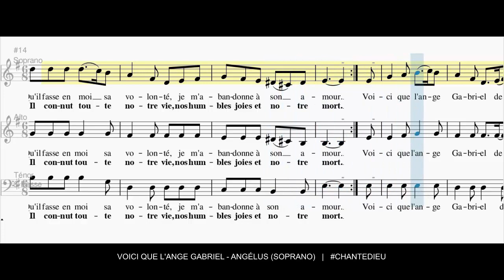Voici que l'ange Gabriel (Angélus) - Soprano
1. Voici que l’ange Gabriel, devant la Vierge est apparu
De toi va naître un enfant-Dieu et tu l’appelleras Jésus.
De mon Seigneur, j’ai tout reçu, je l’ai servi jusqu'à ce jour !
Qu’Il fasse en moi sa volonté, je m’abandonne à son amour.

2. Voici que l’ange Gabriel, devant la Vierge est apparu
Et Dieu se fit petit enfant, la Vierge lui donna son corps.
Il connut tout de notre vie, nos humbles joies et notre mort.

POUR FINIR
Voici que l’ange Gabriel, devant la Vierge est apparu
ET SON NOM EST EMMANUEL.